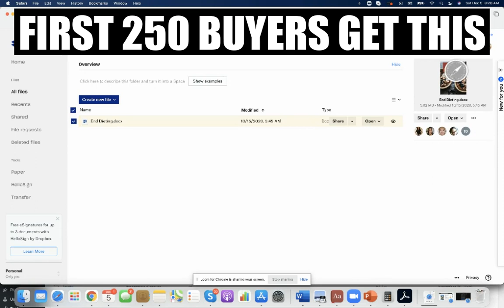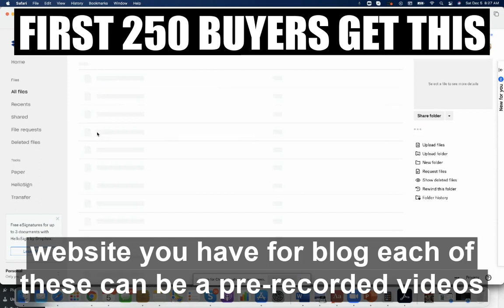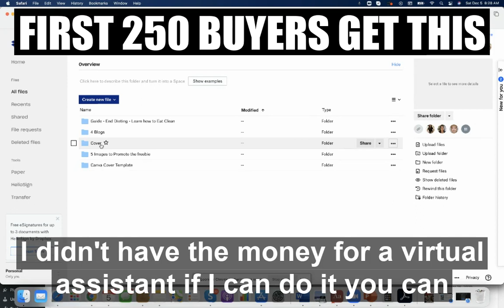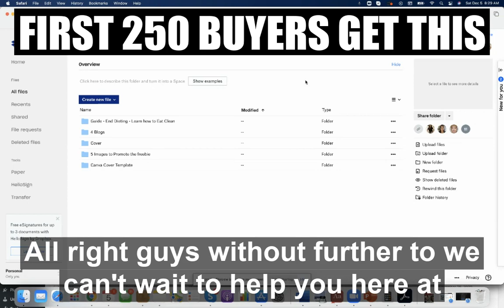The First 250 Bonus at Your Health Coach Biz - Winter 2020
"If you’ve launched your program and it didn’t go as planned, it’s okay.

You're not alone. It happens to us all sometime, especially when you’re just starting out and have never done it before!

I know you worked your butt off, but somehow it didn't turn out.

The truth is...you're probably just one step away from figuring it out.

Because that's really what this whole online - health coaching biz is all about.

It's never been about ads, automations, or complicated sales funnels.

It's about figuring it out!

Christina - first batch of clients sucked, she figured it out, and then had 67 sign ups of her 21 day detox challenge last month!

Jessica - booked 5 sales calls, didn't make a sale, she figured it out and on her next launch added 44 new clients!

Heather - started with no biz, no clients, and no content. She is now well on her way to launching within 30 days!

You can get started too - it's this easy!

➡️ Download and customize your course materials
➡️ Set your pricing
➡️ Create your marketing plan
➡️ Launch your health coaching online business!